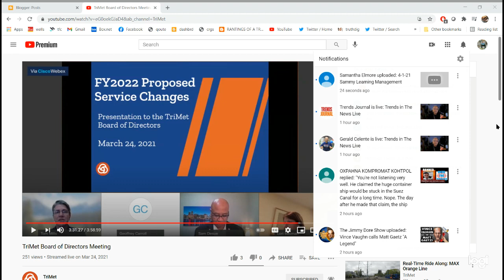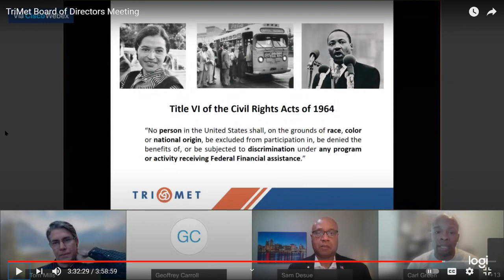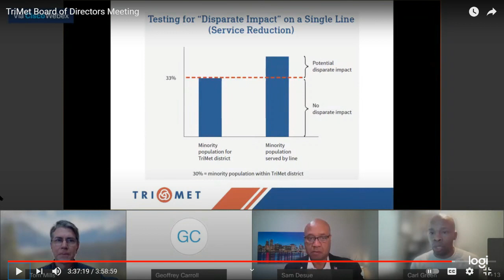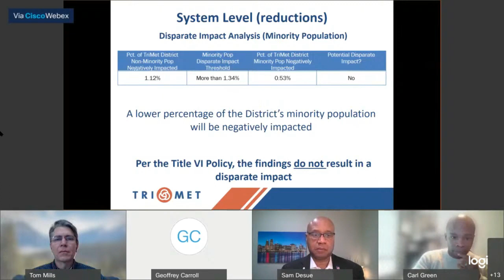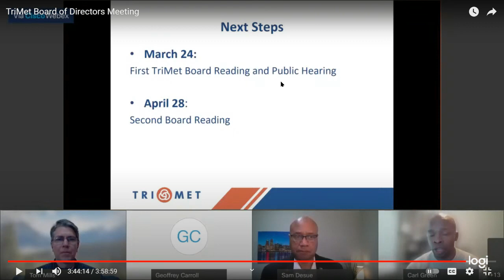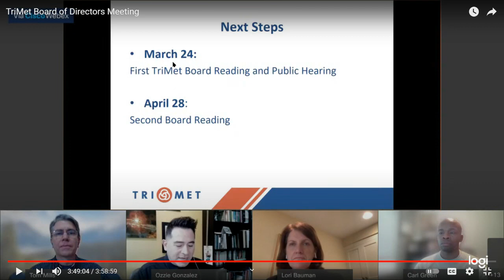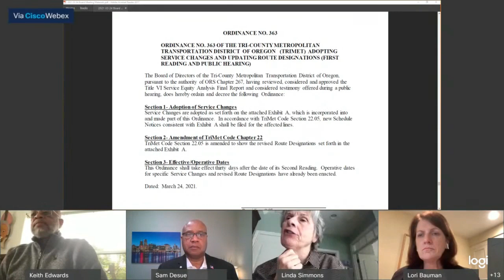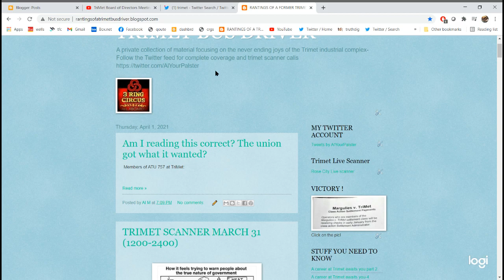TRIMET BOARD MEETING PART 7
EQUITY ANALYSIS